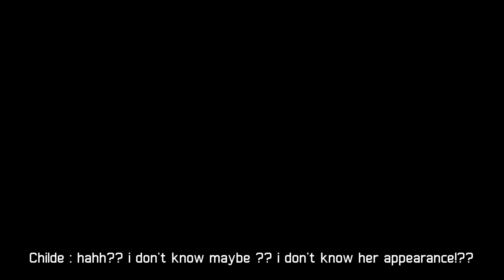💙✨Genshin Impact Reacts to 3.0 Sumeru Cutscenes || Gacha Club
hewoo

Hello these are my  𝗢𝗿𝗶𝗴𝗶𝗻𝗮𝗹 𝗙𝗮𝘁𝘂𝗶 𝗛𝗮𝗿𝗯𝗶𝗻𝗴𝗲𝗿𝘀 𝗗𝗲𝘀𝗶𝗴𝗻𝘀  ( probably except for childe (?) )
since everyone don't want to get inspired by characters designs then i don't want people get inspired by mine, even the thumbnails layout designs. I love u all tyy and i wanna give a credit to @𝗰𝗿𝗶𝗺𝘀𝗼𝗻.𝗮𝗲𝗿𝗼𝘁𝗼𝗽𝗵 ( on insta ) for gacha pose reference.

so this the 26th made gacha reaction video here
qwq
hope u enjoyed the video
babaii

just comment

the characters u used in the video

Childe ( Tartaglia )
Sandrome
Pierro
Dottore
Arlecchino
Columbina
Pulcinella
Pantalone

Welp babaii

-ˋˏ✄App i used•

✲Kinemaster୨
✲Gacha Club୨
✲IbisPaint X୨

I Don't own the Genshin video

Gacha Shop credits

Shiny Lavender Hair
credit : Inky#6431

bye~
┏ ʕ•㉨•ʔ ┓

■□■□■□■□■□■□■□■0